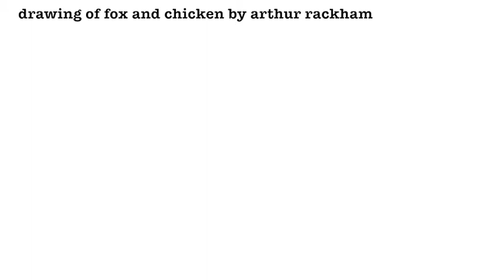Fugue and Air in C minor